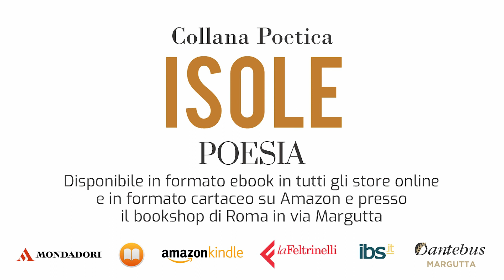Collana Poetica Isole vol. 37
I versi dei poeti risvegliano i sensi sopiti dell’essere umano… Come la grancassa in un’orchestra sinfonica diffonde con forza le sue note, l’arte fa risuonare il battito dei cuori addormentati.

Marco Bandini, Giulia Barzi, Marco Bravini, Simona Cipriani, Natalina Di Manno, Rosa Immacolata Morea, Giovanni Piazza, Giovanna Sorrentino.